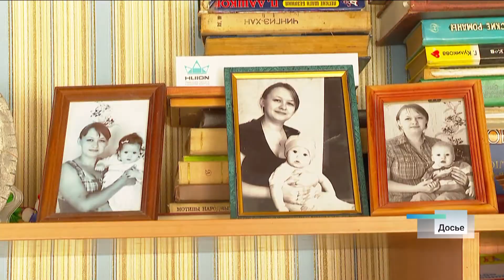Что за универсальное пособие будут выплачивать семьям с низкими доходами с 1 января 2023 года?